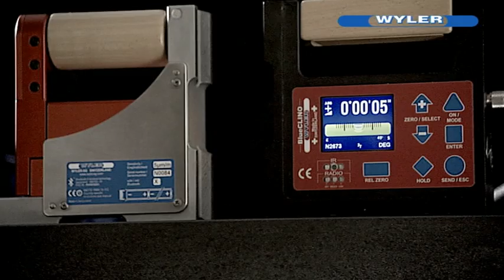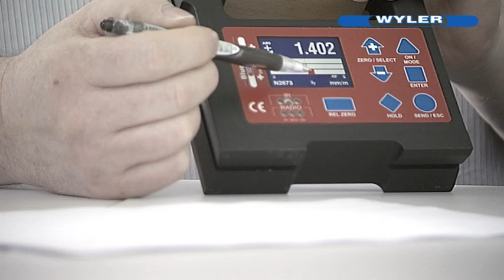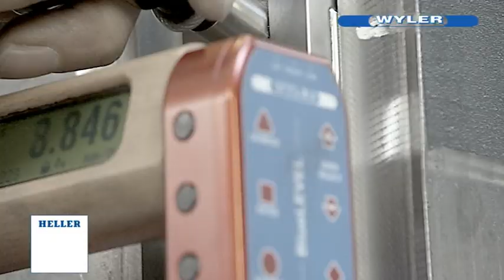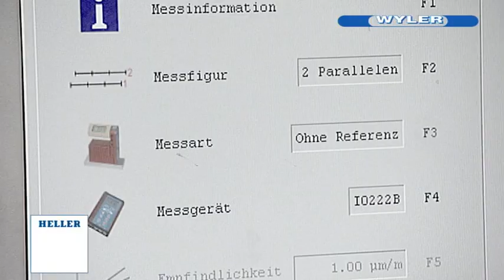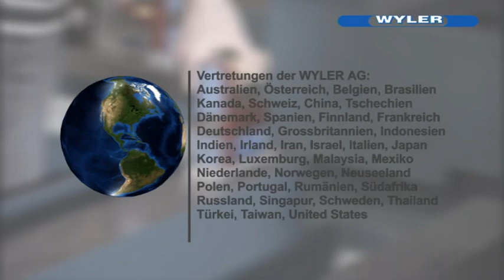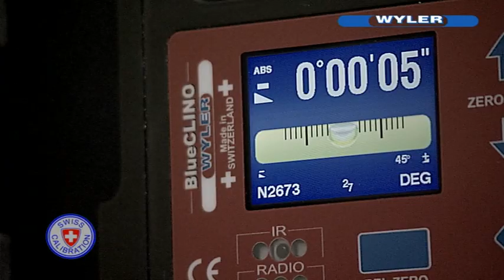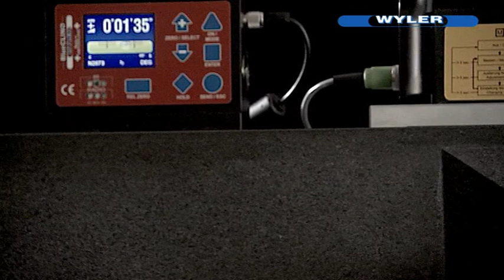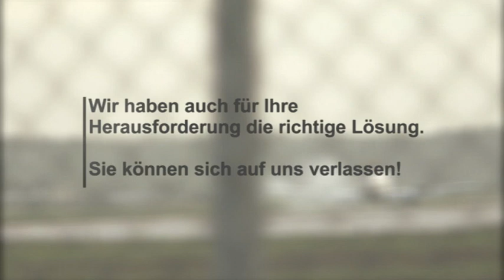Präzision aus Leidenschaft - Der Unternehmensfilm der WYLER AG/Fa. Heller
Die Firma WYLER AG, mit Sitz in Winterthur / Schweiz, kann auf eine über 80-jährige Tradition im Bereich der Neigungsmessung zurückblicken. Dank Einsatz neuester Technologien und konsequenter Entwicklung neuer Produkte ist die Firma WYLER AG international einer der führenden Hersteller von Neigungsmessgeräten und -systemen. Weltweit sind WYLER-Produkte, von der traditionellen Präzisions-Wasserwaage bis zum komplexen elektronischen Mess-System, erfolgreich im Einsatz.